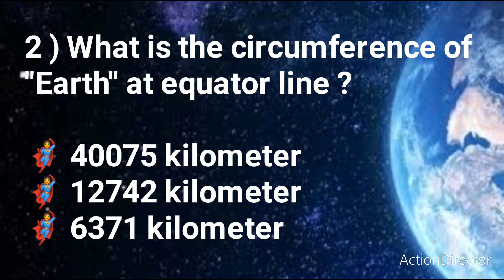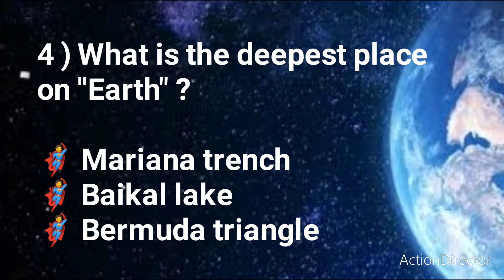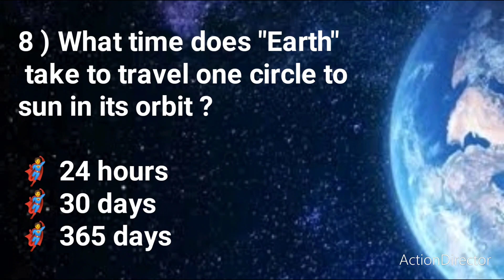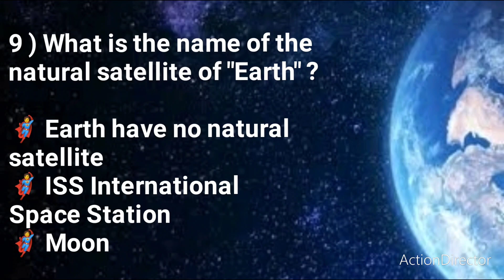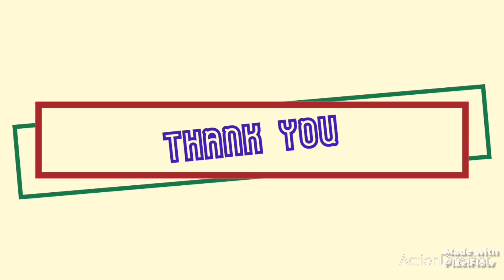20 Questions and Answers about "The Earth"-- Part 1. ಭೂಮಿ ಬಗ್ಗೆ 10 ಪ್ರಶ್ನೋತ್ತರಗಳು ಭಾಗ 1